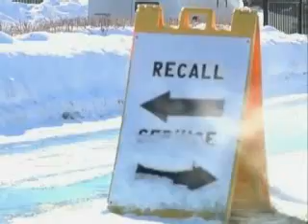علت سرعت هاي ناخواسته در اتومبيلهاي تويوتا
وزير حمل و نقل آمريکا، ميگويد که پژوهشهای گسترده انجام شده نشان داد که مشکلات اتومبيلهای تويوتا الکترونيکی نبوده بلکه عمدتاً مکانيکی بوده اند، که در فراخوانيهای گذشته برطرف شد. گزارش از کورش نادری.